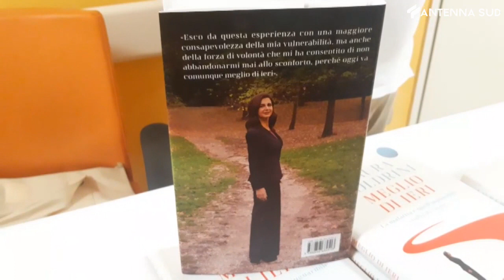2 luglio 2022 - Bari Laura Boldrini presenta il suo libro "Meglio di Ieri"